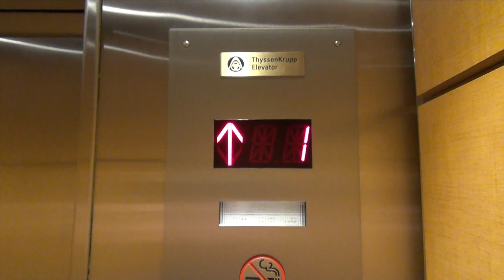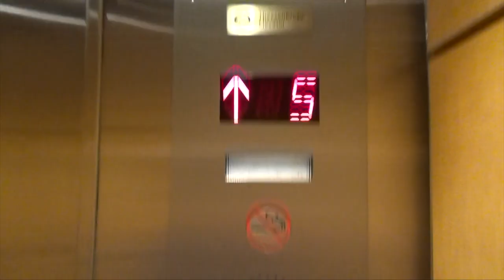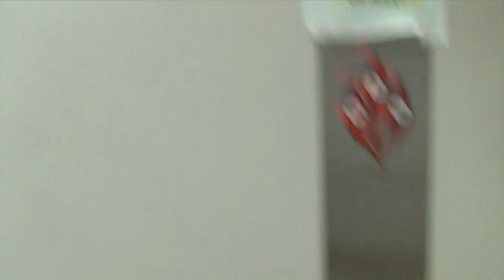Thyssenkrupp Hydraulic Elevators - 1370 Washington Pike - Bridgeville, PA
These use to be Westinghouse with Dinner Bells and now thyssenkrupp has modernized them. TK did a great job on this mod.